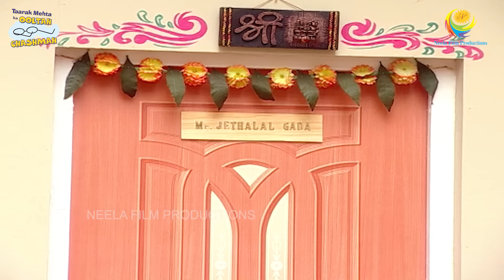Kya Jethalal Kar Payega Nashta?! I Taarak Mehta Ka Ooltah Chashmah I Ep 499